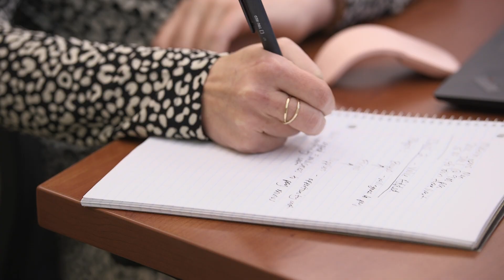Carlson School Executive MBA - What It's Like to be a Student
See what it's like to be a student at the Carlson School of Management in the Executive MBA (EMBA) program.